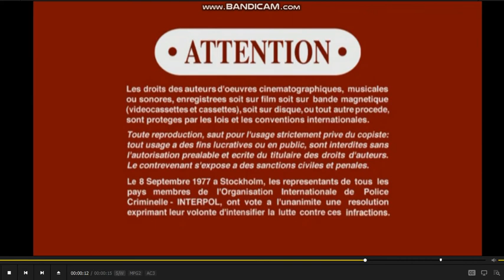Opening To Bewitched: The Complete Fifth Season (2007 DVD)